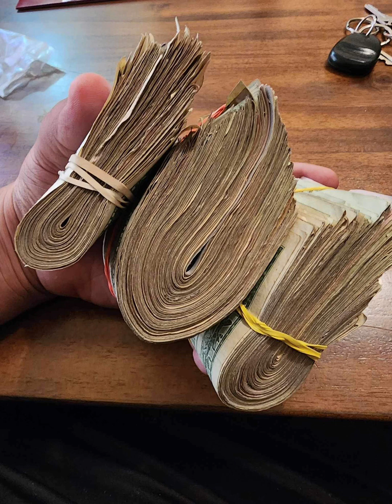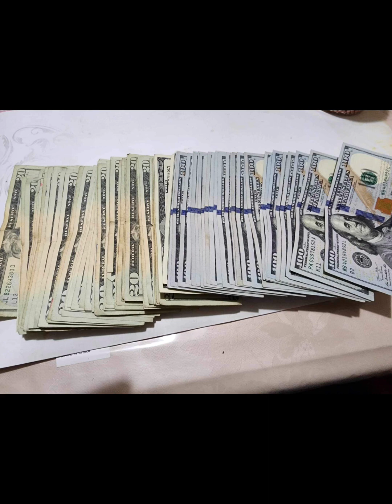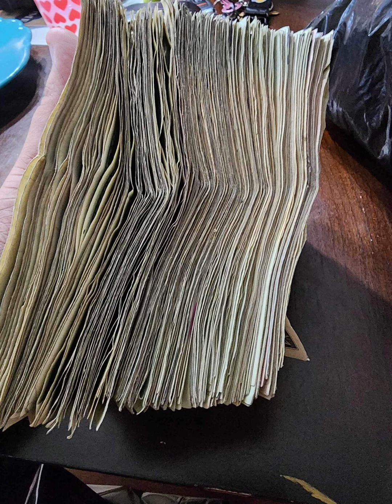El Juice V6 -AlexMC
Armel Beats🔥